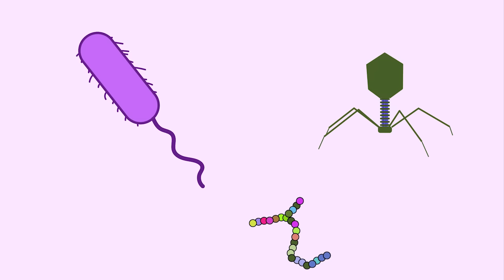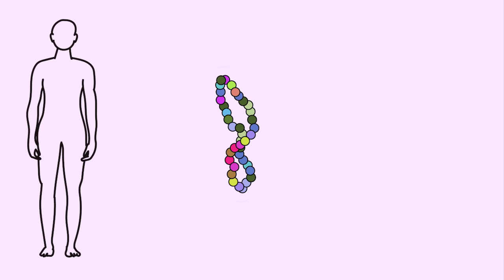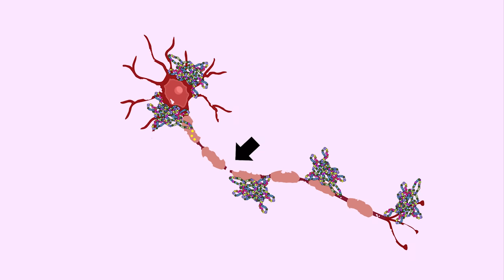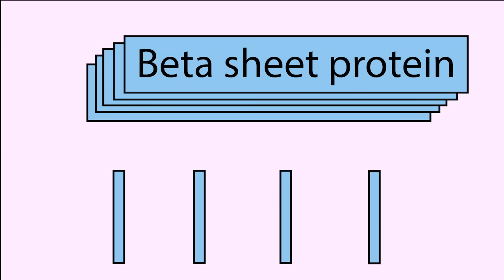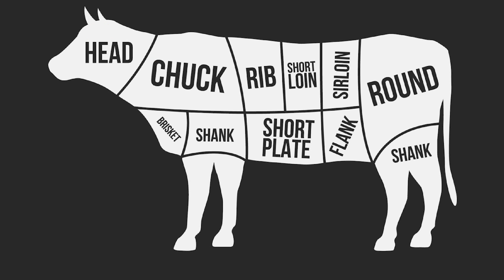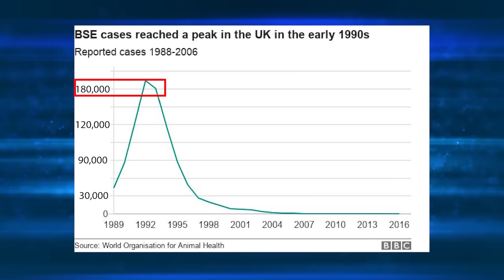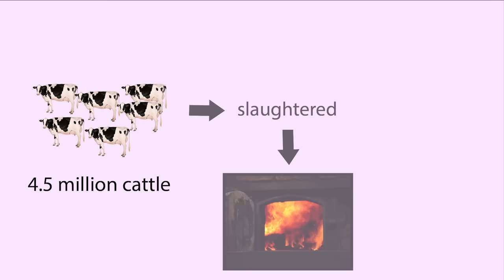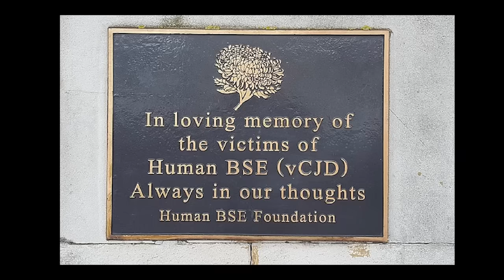The Horrifying Science of Prions